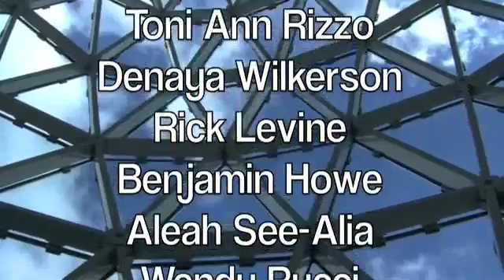Dali Picasso Project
In collaboration with Fusion Dance Company and Leymis Bolanos Wilmott I 'stage wrote' and directed this piece at Dali Museum in St Pete Florida. Performed Jan 24 2015